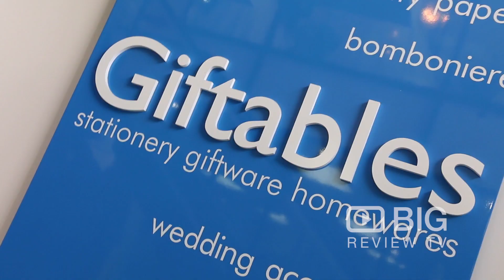Giftables Gift Shop in Stepney SA offering Stationery and Homeware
Giftables is a small family business operating for over 13 years. Our retail and on-line store has a comprehensive range of DIY stationery, invitations, bomboniere, giftware and wedding accessories. Giftables is a one stop shop for all of your wedding needs. Come in store and be inspired by the latest trends in giftware and wedding accessories.

Our experienced design team can guide you through the process of creating your unique wedding invitation, the first introduction of your special day to your friends, family and loved ones. We can customise an original invitation, tailor one of our many modern and contemporary designs to your specifications, or you can choose from a comprehensive collection of inspiring classics. We stock everything you need to create your own DIY masterpiece. From card, papers, ribbons, brooches and embellishments to the tools you need to ensure a professional finish in your own home.

We have an assortment of bomboniere ranging from the classic to contemporary styling, with a variety of themes to suit your day. If we don’t have what you are looking for, just ask our friendly staff and we will see if we can source your concepts for you.

Giftables can fulfill all your wedding accessory needs, with finishing touches ranging from guest books and albums, ring pillows, pens, garters, wishing wells and the list goes on. We have everything that you may need to make your day memorable.

Giftables
54-58 Payneham Road Stepney SA Australia 5069